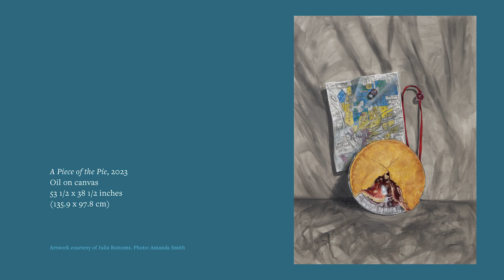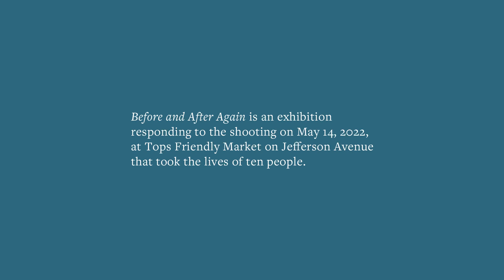"Before and After Again": Two Buffalos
“Before and After Again” (March 8–September 30, 2024) is an exhibition that responds to the tragic slaying of ten Buffalo residents on May 14, 2022, at the Tops Friendly Market on Jefferson Avenue, with art by Julia Bottoms, prose by Tiffany Gaines, and poetry by Jillian Hanesworth. In this video, Bottoms, Gaines, and Hanesworth along with curator Aaron Ott, discuss what it is like living in a racially divided city.